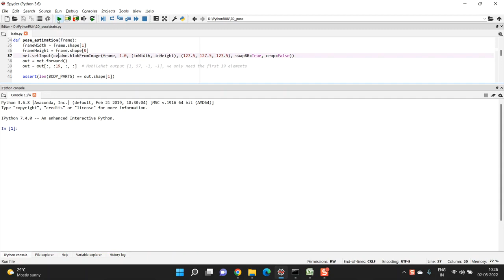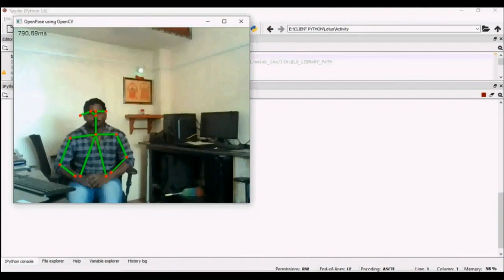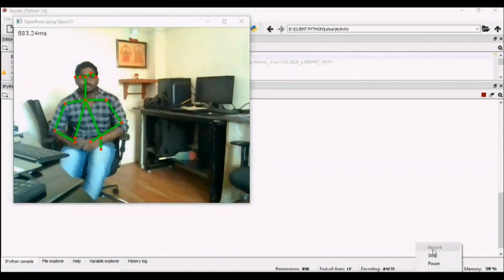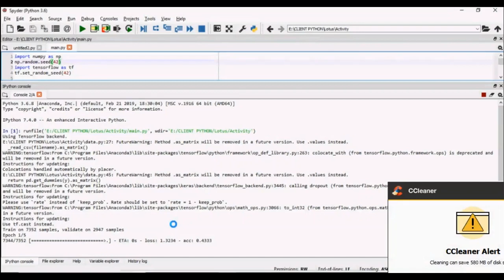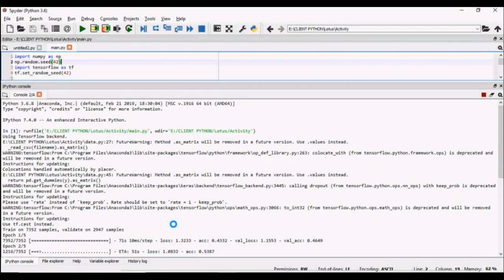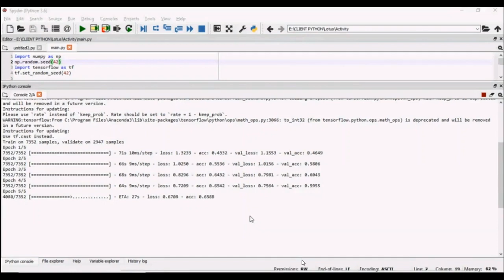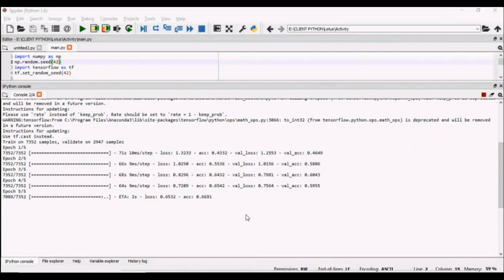Estimating Parkinsonism Severity in Natural Gait Videos of Older Adults With Dementia all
IEEE PROJECTS 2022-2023 TITLE LIST

Python=5500/-
Mininet=7000/-
Dot Net Project =3000/-
Java Project=3000/-

* Complete Source Code
* Complete Documentation
* Complete Presentation Slides
* Flow Diagram
* Database File
* Screenshots
* Execution Procedure
* Video Tutorials
* Supporting Softwares

Support Specialization
* 24/7 Support
* Ticketing System
* Voice Conference
* Video On Demand
* Remote Connectivity
* Document Customization